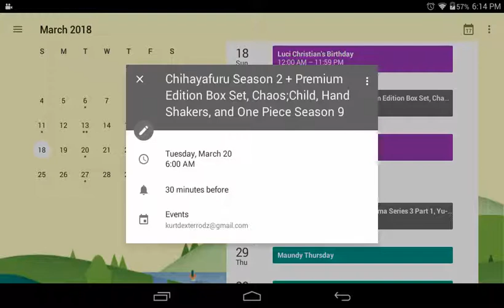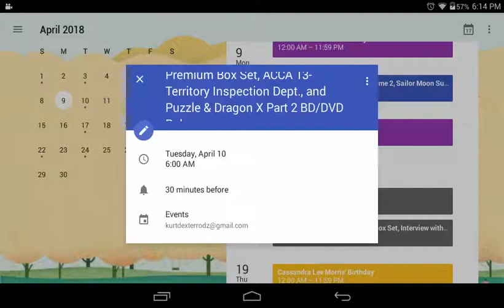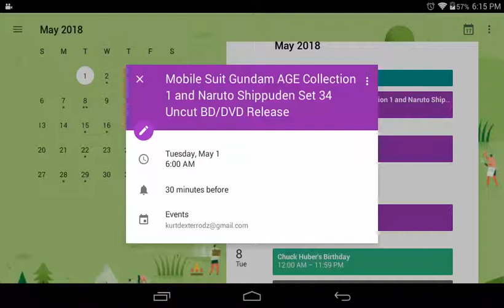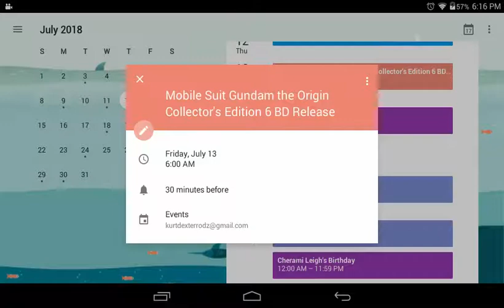Upcoming English Dubbed Anime Release Date in 2018 Part 9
Here is the upcoming English dubbed anime release date in 2018 part 9.
Note: I put the "Combo" next to the format.